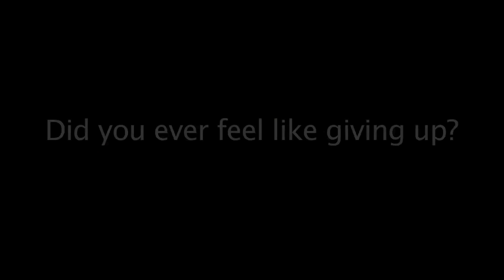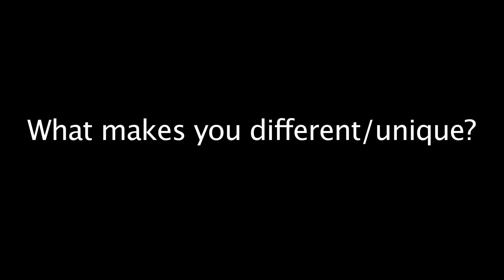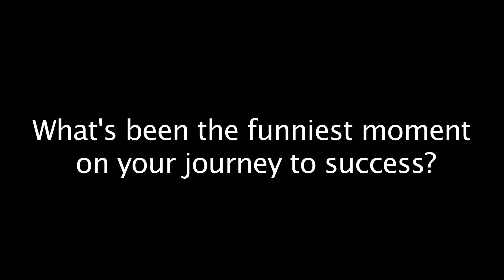JME, Ms Dynamite, Adam Deacon, Lady Leshurr + more share their Secrets to Success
Ms Dynamite, Adam Deacon, Newton Faulkner, Radio 1xtra's Twin B, Dot Rotton, JME, Lethal B, Lady Leshurr, Sam Garrett talk about the Secret to their success in the music and entertainment industry.